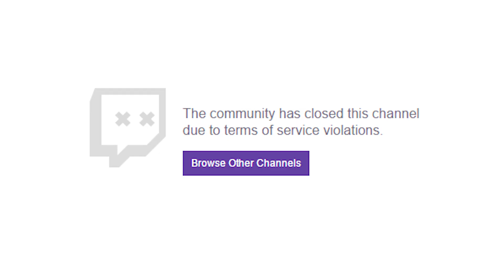VANILLA ASS F* GERALT - The Witcher 3: Wild Hunt DLC Blood & Wine Deel 1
Na het uitspelen van de game had Wouter The Witcher 3 niet meer aangeraakt, terwijl hij al heel lang de DLC Blood and Wine wilde spelen. Daar is hij nu samen met Lucas eindelijk aan begonnen, maar het gaat niet zonder slag of stoot. In deze eerste video van de nieuwe serie zie je hoe Wouter de strijd aangaat met een game die hij al jaren niet meer gespeeld had!

Wil je altijd op de hoogte blijven van onze nieuwste content?

We zijn ook elke maandag, woensdag en vrijdag live op Twitch dus vergeet ons daar ook niet te checken!

En volg ons ook via onze social media zodat je niks mist!

Welkom op het Youtube kanaal van Power Unlimited. Wij zijn een stel volwassen kids die hun passie voor gamen met jou willen delen via onze content. We laten je de gaming wereld zien door middel van onze gekkigheid en humor zoals je die nog nooit hebt gekend! En als je nog meer Power Unlimited wilt zien en bijvoorbeeld live met ons zou willen kletsen kom dan een keer langs in één van onze streams We zijn namelijk elke maandag, woensdag en vrijdag om 15:00 uur live op Twitch.
Voor meer Power Unlimited kan je ons nog volgen via onze social media en we hebben ook nog een leuke met lekker ouderwets geschreven content.